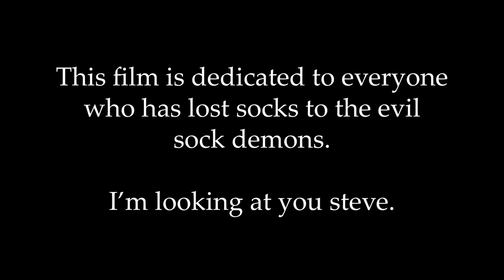Sock Demon Documentary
This incredibly serious documentary outlines the horrors that sock demons have wreaked on the everyday person.